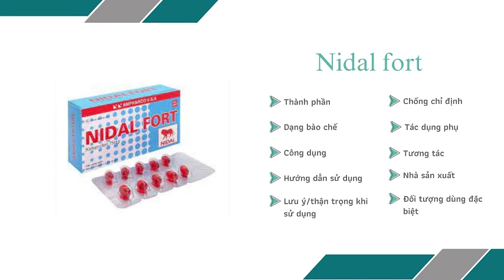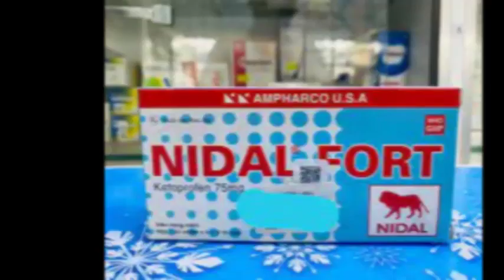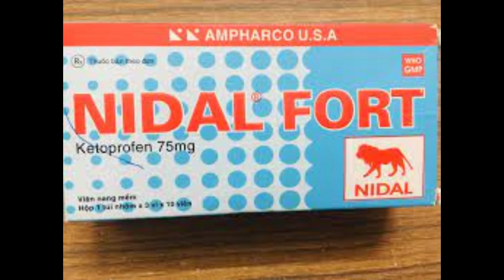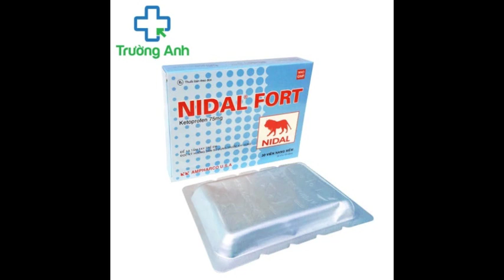Nidal Fort - Thuốc điều trị viêm khớp dạng thấp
Điều trị viêm khớp dạng thấp và viêm khớp thoái hóa.
Điều trị đợt gút cấp.